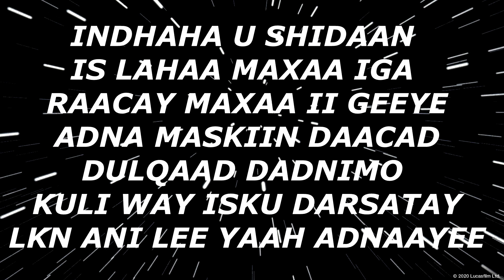ADNA OO OOHIN IS CELIN WAYSAY IYO SAXAAF OO BALAN QAAD CAJIIB AH U SAMEEYEY || THANKS AMIRA